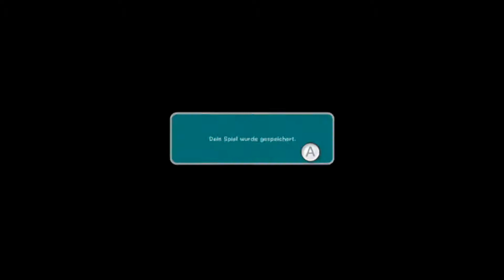SUPER MARIO GALAXY 2 [German/100%] S02E17 - Die legendäre Welt S